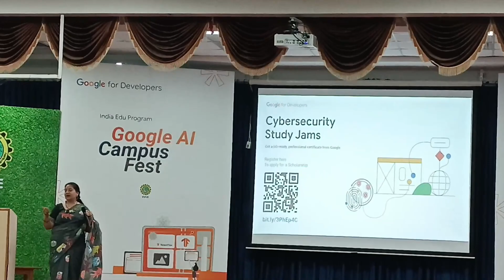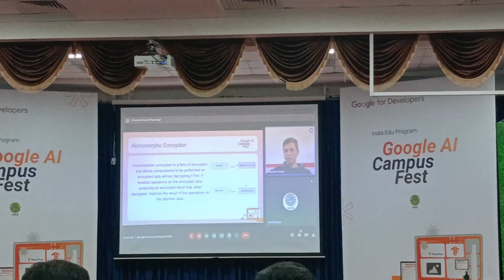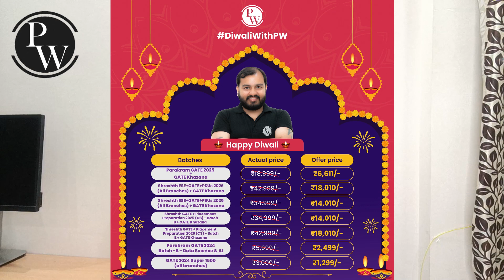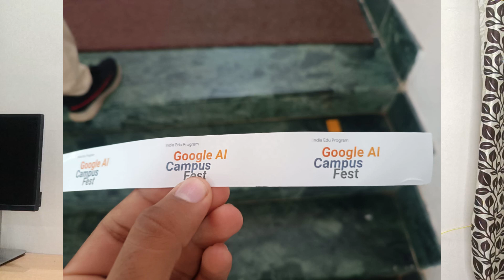⚡Google AI Campus Fest VLOG - VVCE Mysore😍| What did I learn from attending this Fest?? | Watch Now🔥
PW has got you covered with their batches. Hurry Now!